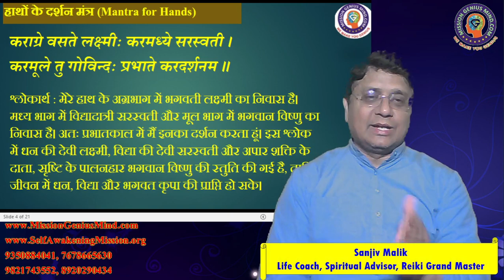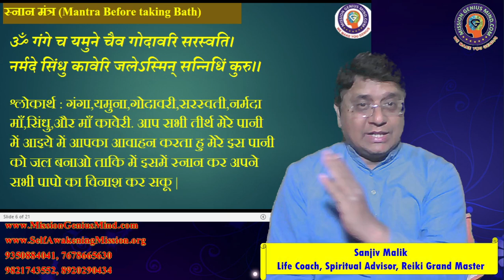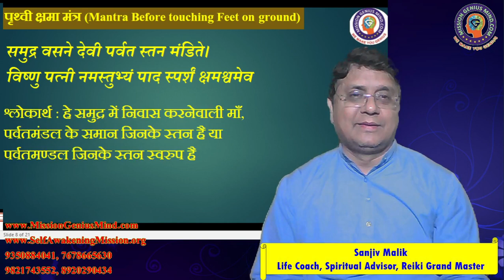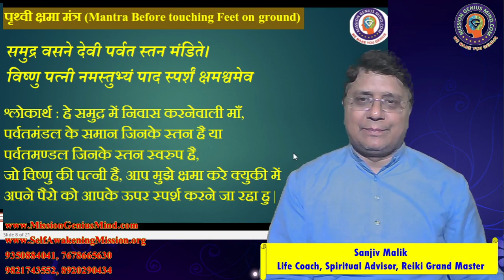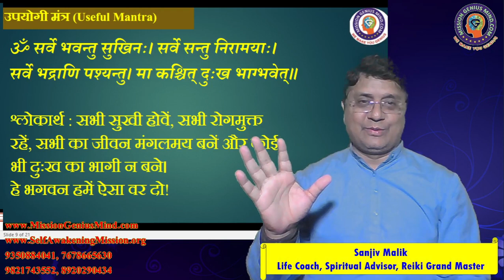ये 5 मंत्र हर रोज पढ़िए, आपको खूब आशीर्वाद मिलेंगे Daily Useful 5 Mantras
Self Awakening Mission Charitable Trust By Sanjiv Malik हमारे ट्रस्ट को डोनेट करने के लिए :
UPI ID: selfawakeningmission.ibz1@icici
Google Pay & Paytm No: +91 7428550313